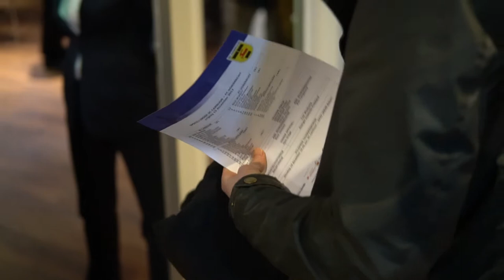Nieuwjaarsboodschap Belieff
Op 15 december (Cambuur - FC Dordrecht) en op 12 januari 2018 (Cambuur - de Graafschap) is Belieff tijdens de wedstrijd op de led boarding in het Cambuur stadion vertegenwoordigd. Deze PR-actie is mede mogelijk gemaakt door sponsor Bourguignon, zij spondoorden in 2015 de eerste dug-dekens die aan Cambuur werden geleverd.
Speciale dank aan makers Johnno Gerritsen (JG films) en Danny Zwols (Zwols art)